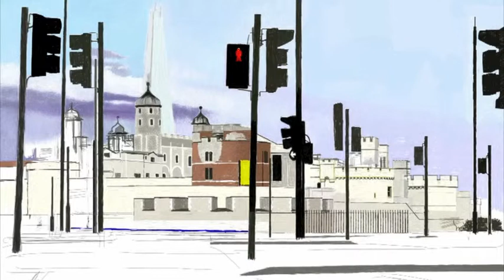Traffic lights with the Tower of London & the Shard Cluttering the background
Unfinished picture.
A complete version will be uploaded at a later date.